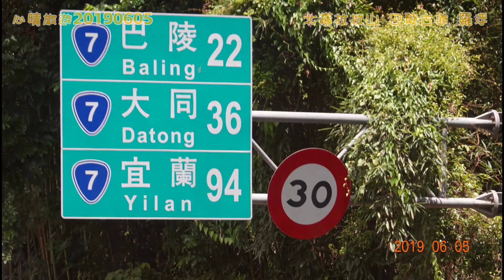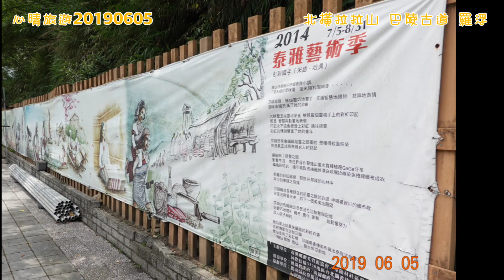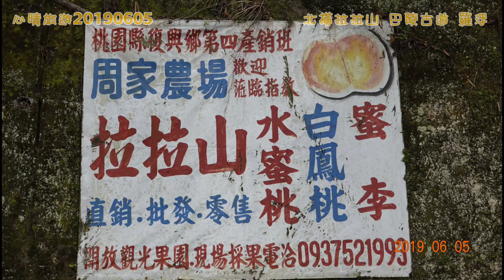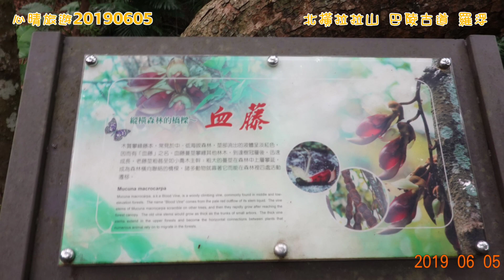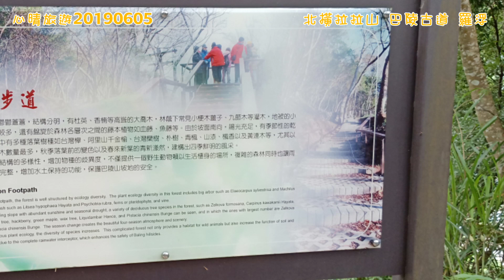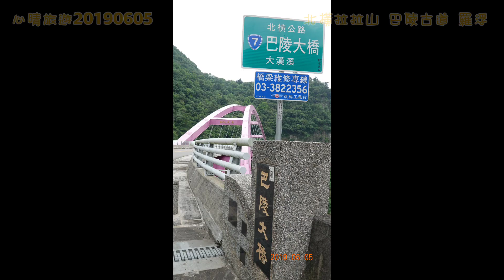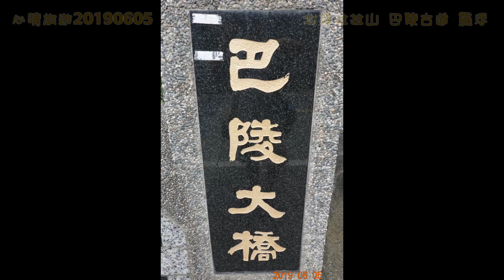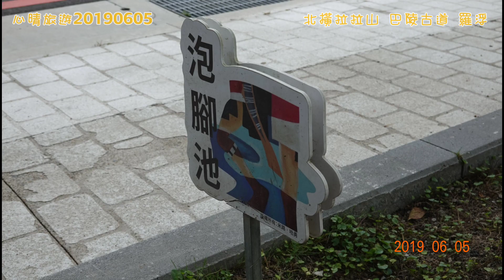心晴旅遊20190605 北橫拉拉山巴陵古道 羅浮溫泉